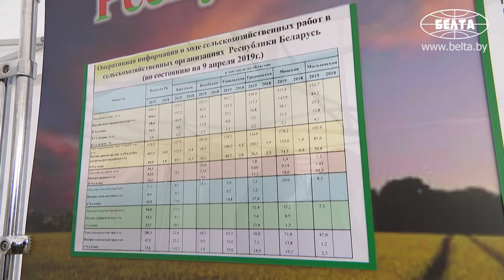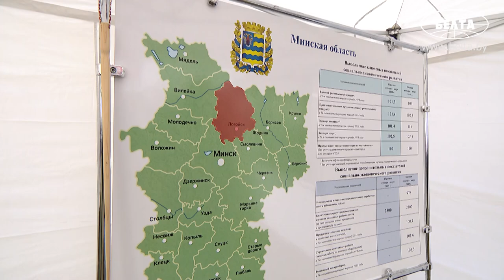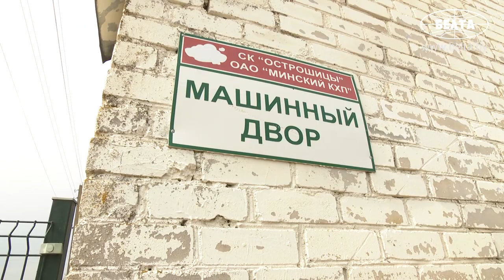Лукашенко потребовал повысить дисциплину в сельском хозяйстве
Президент Беларуси Александр Лукашенко потребовал повысить уровень дисциплины в сельском хозяйстве и рассчитывать в большей степени на собственные силы. Об этом глава государства заявил сегодня во время рабочей поездки в Логойский район.